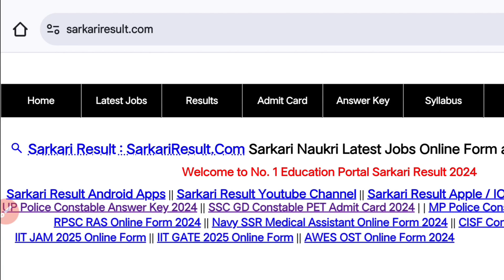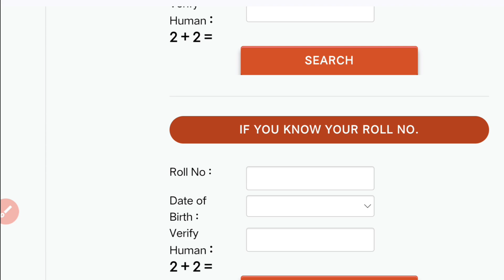SSC GD PET/PST Admit Card 2024 🔴ll SSC GD Physical Admit Card 2024 llssc gd admit card 2024 check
SSC GD PET/PST Admit Card 2024 out 🔴 ll ssc gd pet/pst admit card kaise download karell ssc gd admit

Description:-

SSC GD PET/PST Admit Card 2024 out 🔴 ll ssc gd pet/pst admit card kaise download kare
ssc gd admit
ssc gd pet admit card kaise download karen
ssc gd pet pst admit card 2024
ssc gd physical admit card 2024 kaise download kare
ssc gd pet admit card 2024
ssc gd pet admit card 2024 download
ssc gd pet pst admit card 2023 download
how to download ssc gd pet pst admit card 2024

SSC GD Physical Admit Card 2024 Admit Card 2024 Kaise Download Kare SSC GD PET PST

SSC GD Physical Exam Date OUT SSC GD Physical Admit Card 2024 Kaise Download Kare
SSC Gd Physical Admit Card 2024 Kaise Download Kare How to Download SSC Gd Physical Admit Card 2024
SSC Gd Physical Admit Card 2024 Download Link
SSC Gd Physical Admit Card Kaise Download Kare.
SSC Gd Physical Admit Card 2024 Download
SSC Gd Physical Admit Card 2024 Kaise Nikale

Desclaimer :-